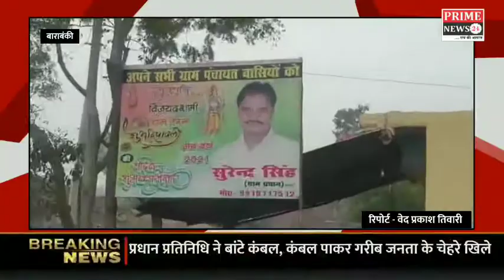प्रधान प्रतिनिधि ने बांटे कंबल, कंबल पाकर गरीब जनता के चेहरे खिले